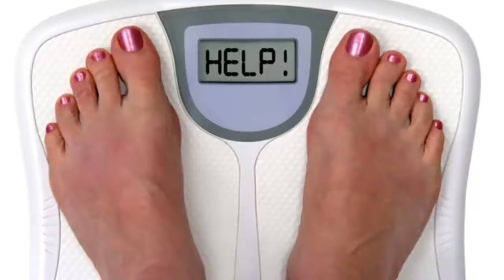ఈ చిట్కాతో ఎంత పెద్ద పొట్ట అయినా కరగాల్సిందే How to Reduce Stomach Fat mana telugu thalli